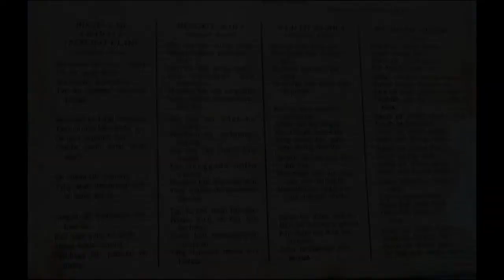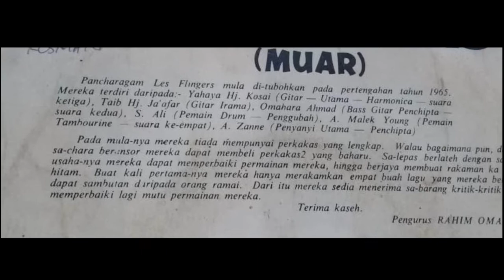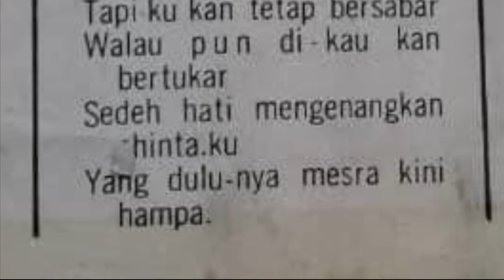Les Flingers - Mungkinkah (remastered)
Les Flingers - Mungkinkah
Komposer & lirik - Omahara Ahmad (Ar. Omar Ahmad)
Tahun : 1966

Penyanyi utama : A. Zanne (Zainal Omar)
Suara kedua : Omahara Ahmad (Ar. Omar Ahmad)
Suara ketiga : Yahya Hj Kosai
Suara keempat : A. Malek Young (Malek Muda)

Gitar utama & Harmonica : Yahya Hj Kosai
Gitar irama : Taib Hj Jaafar
Bass gitar : Omahara Ahmad (Ar. Omar Ahmad)

Drum : Ali Said
Tambourine : A. Malek Young (Malek Muda)

Manager : A .Rahim Omar